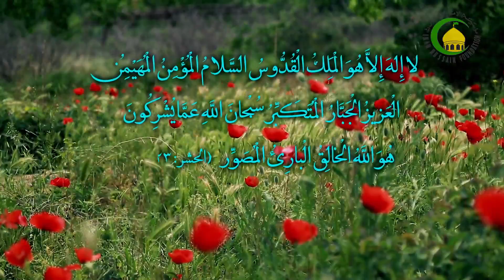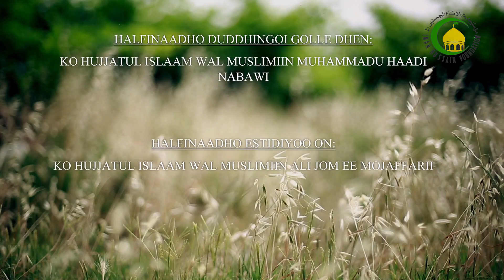19. WOOTINDHINGOL MO (2) - PROFESSEUR : ALAJII ALGHAASIMU JALLO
WOOTINDHINGOL  ALLA KA BURHAANU HAGHILLE,SELLATA  KO ALLAABHEBHEN WONA  DHIDHO,SABU NJUBBHOODI ADUNA ON,SI TAWNO KO ALLAABHE DHIDHO LURRAY WADHAY ,HABHE, SERTEE.